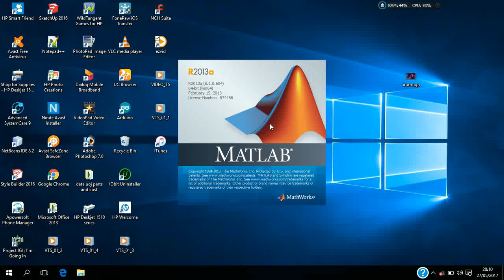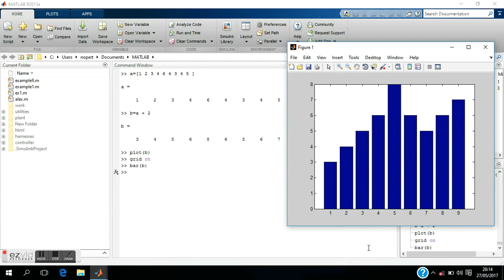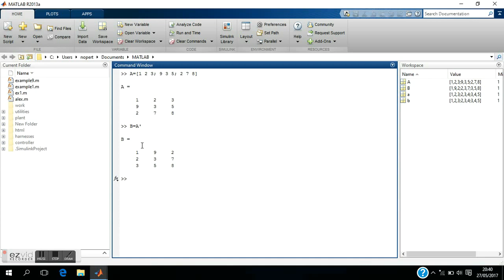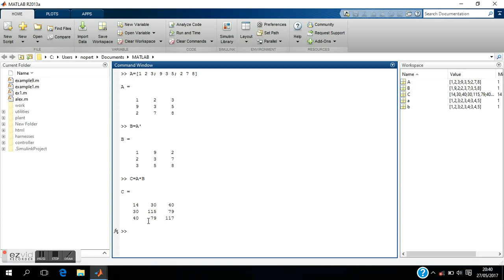Basic MATLAB Commands .